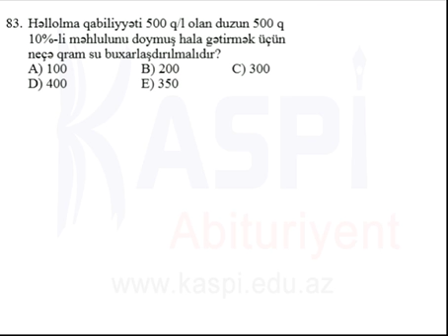Kaspi Abituriyent - Sınaq imtahanı - Fevral 2014 - 11-ci sinif - 4-cü qrup Kimya - 83